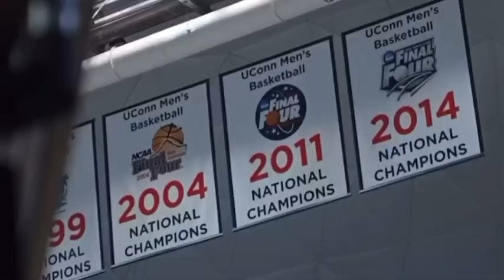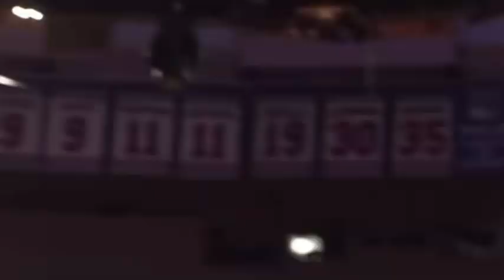UCONN BIG EAST CHAMPIONSHIP HYPE VIDEO🔥😈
Big East Tournament